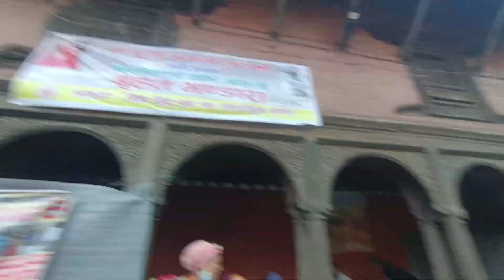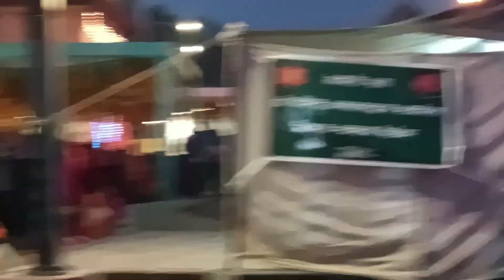MAHASHIVARATRI IN PASHUPATINATH TEMPLE || KATHMANDU|| FIRST VLOG@darkerbrand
SHIVARATRI IN  PASUPATINATH  TEMPLE  KATHMANDU|| NEW VLOG|| oneday before shivaratri (ekadashi)